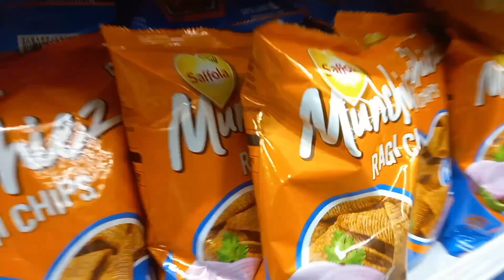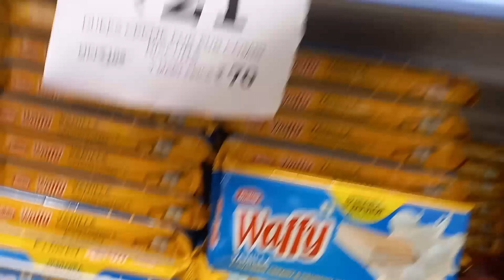सबसे अच्छा और सबसे सस्ता Shopping vlog of supermarket 🛒 Buy 1 get 1 one free offer